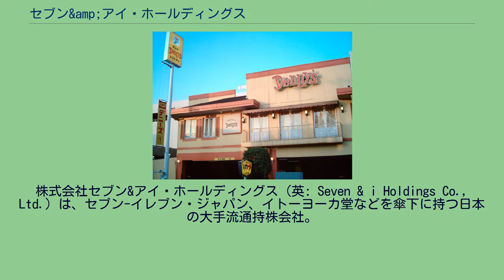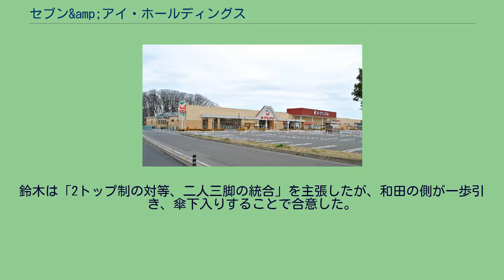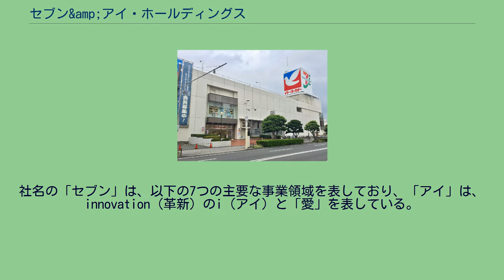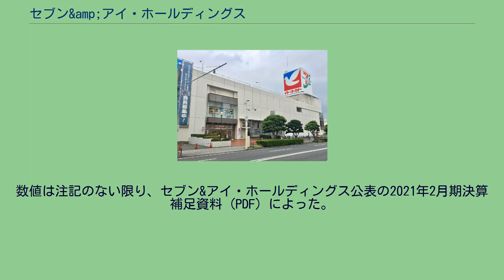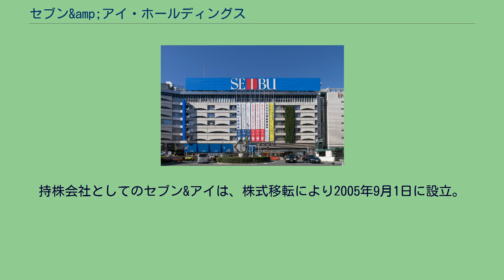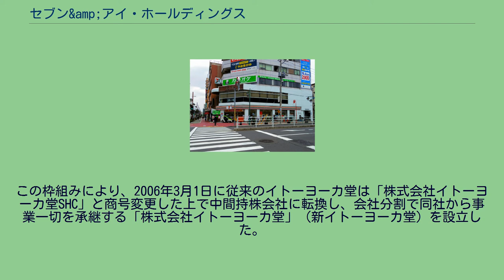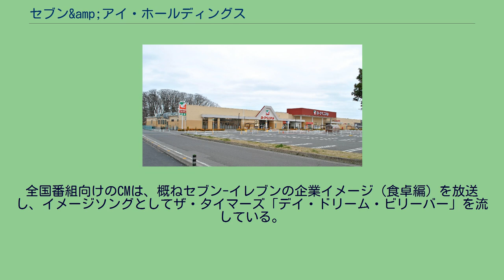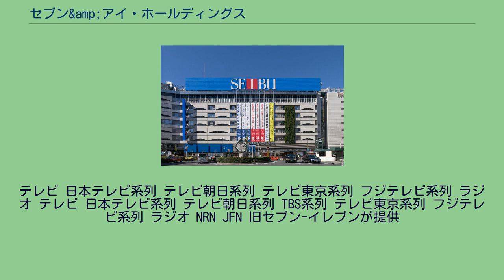セブン&amp;アイ・ホールディングス